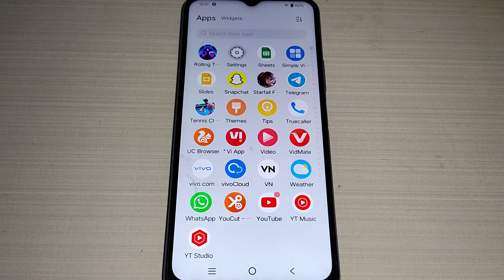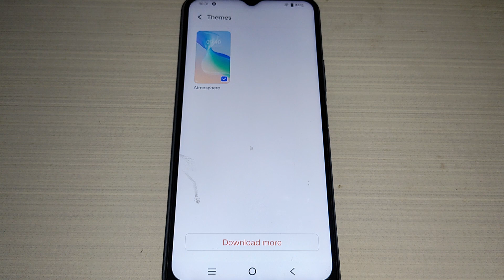iqoo Z7 5g,how to change themes, iqoo mobile me themes change kaise kare